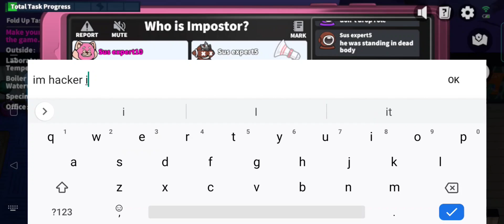Super Sus Joker | Hacker ako | JollyMax - Super Sus Gold Star Summer Sale Event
🎊🎊Jollymax Gold Star Summer Sale event🎊🎊
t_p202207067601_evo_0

Super Sus is a party game of teamwork and betrayal. Play online with other real 9 players as you attempt to hold your space eship together and survive, but be careful. One or more random players among the spacecrews are Impostors bent on killing everyone!